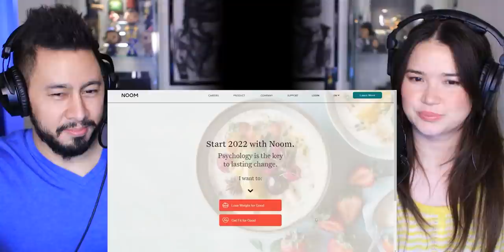RYAN GEORGE | The First Guy To Ever Be An Actor | Reaction!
~JABY KOAY~
YouTube, Twitter, Instagram: @GETJaby